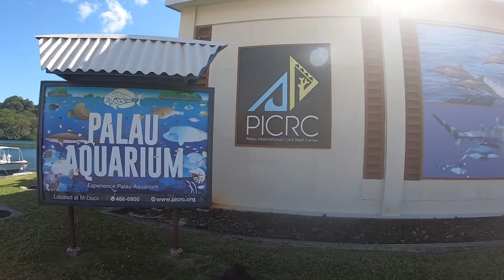パラオ入国後の強制隔離義務が5月末なくなる予定です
パンデミックから1年　やっと
ユナイテッド航空が動き始めます。
また一番のネックであったパラオ入国後の2週間の強制隔離義務が5月末頃には無くなる予定です

【目次】
00:00 オープニング
00:20  はじめに
01:10  ワクチン状況
01:50  ユナイテッド航空が始動
02:33  パラオ国際空港について
03:29  強制隔離義務５月末解除予定
04:55  お知らせとお礼
05:33  最後までご視聴ありがとうございます